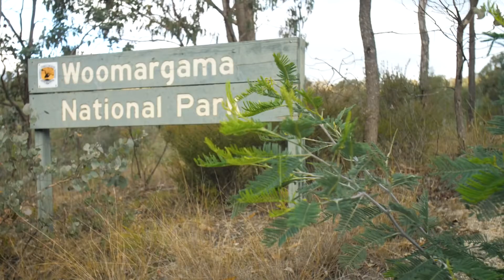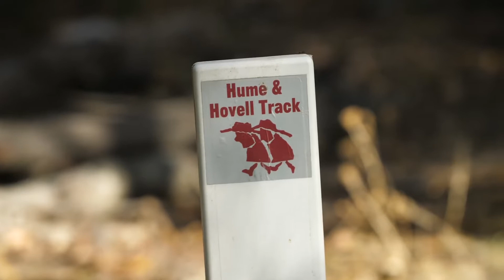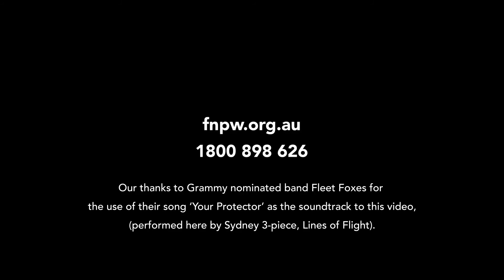Australia’s Woomargama National Park